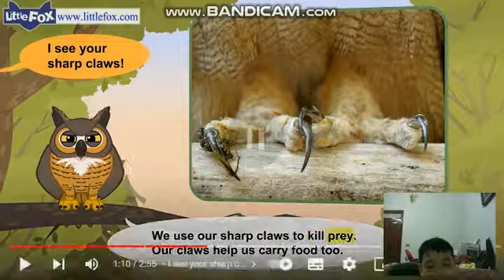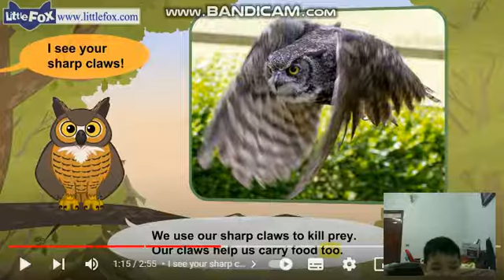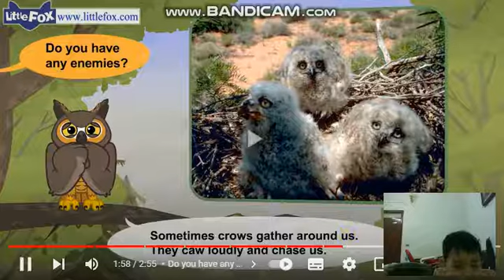Great horned owl